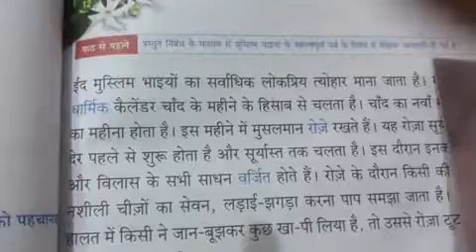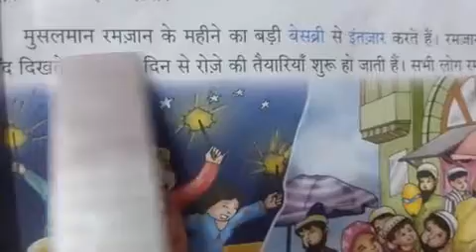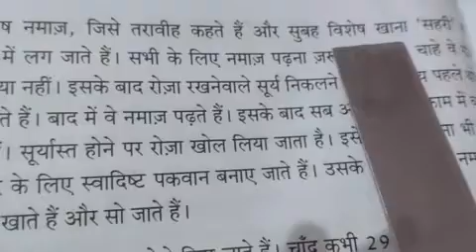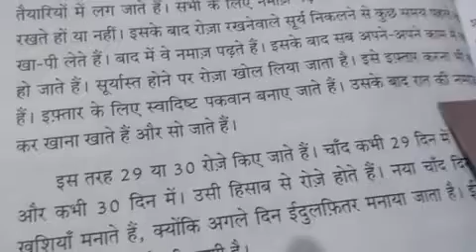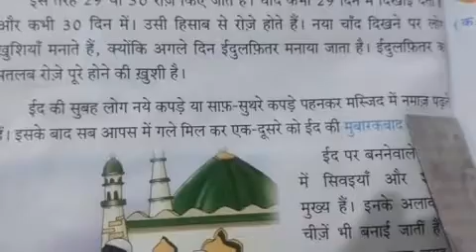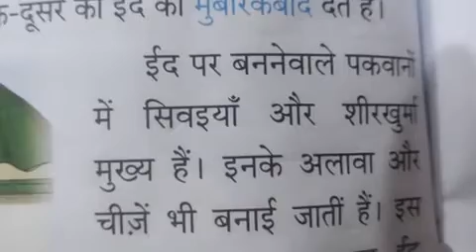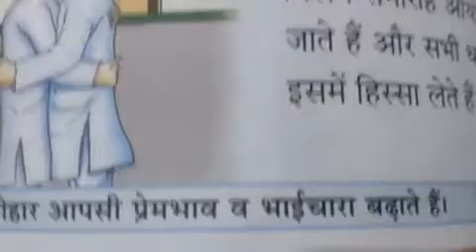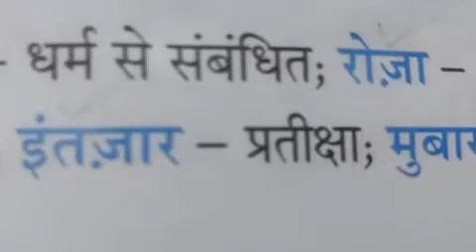III Hindi Part 42